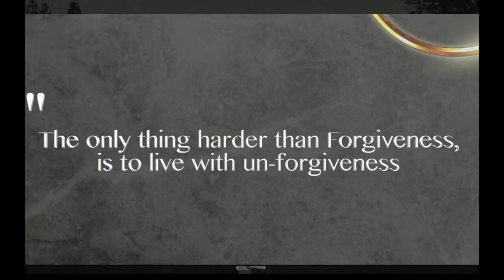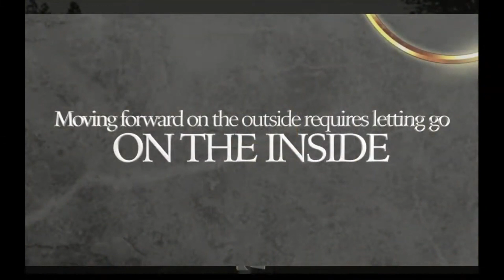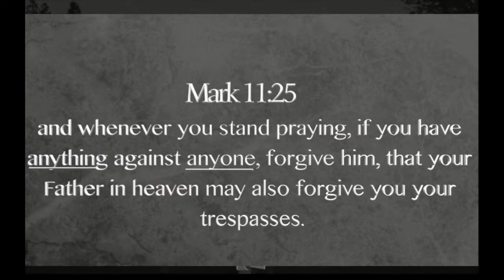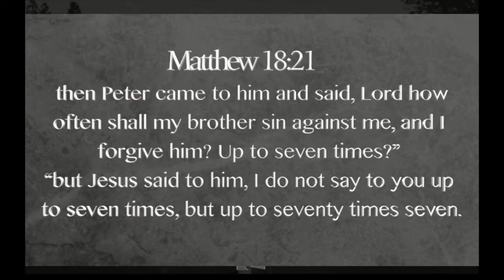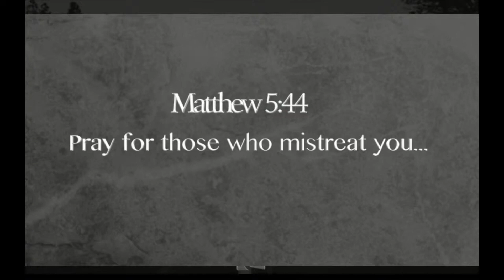The Fall of Saul and The Rise of David Part 2 | David Series Week 8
Message starts: 21:47